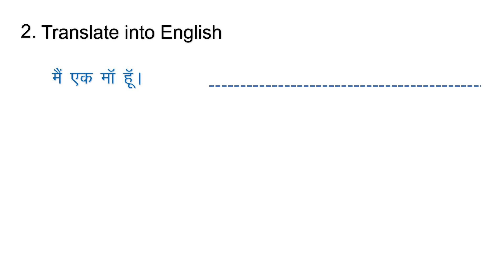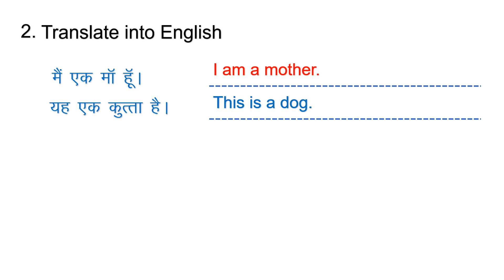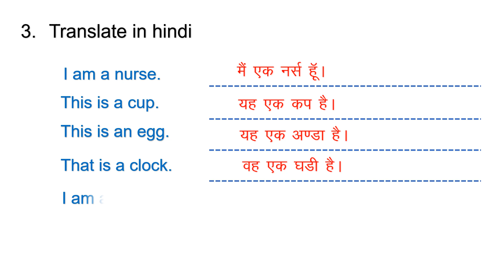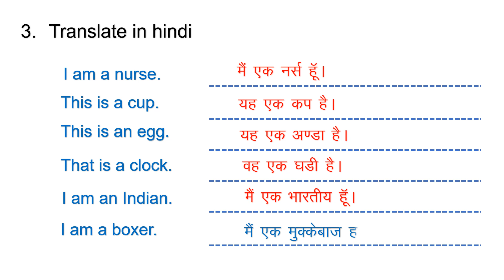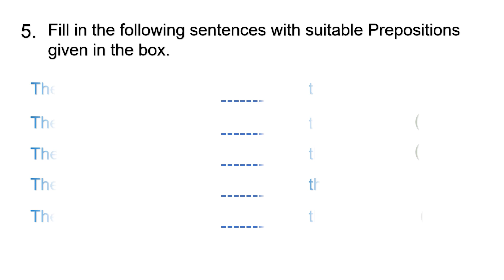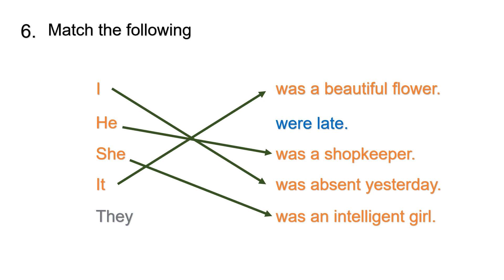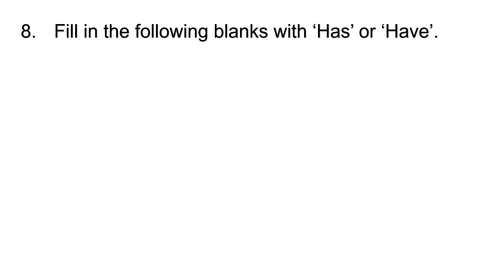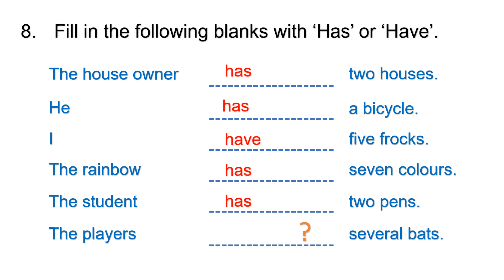Class 1 English Grammer Question Paper Model I